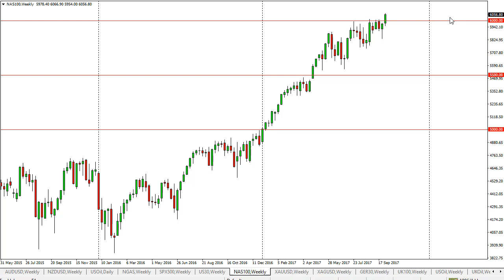DOW Jones 30 and NASDAQ 100 Technical Analysis for the week of October 09, 2017 by FXEmpire.com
The Dow Jones 30 broke out during the week, slicing through the 22,500 level. - Dow Jones 30 and NASDAQ 100 Forecast October 09, 2017, Technical Analysis.Find more information about Forex and Commodities News Technical Analysis Fundamental Analysis and Brokers on FX Empire